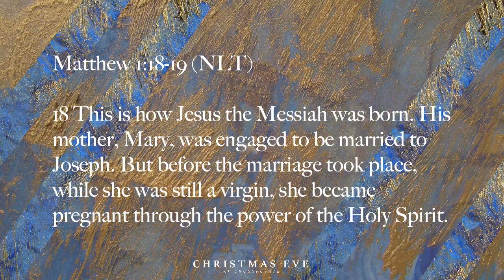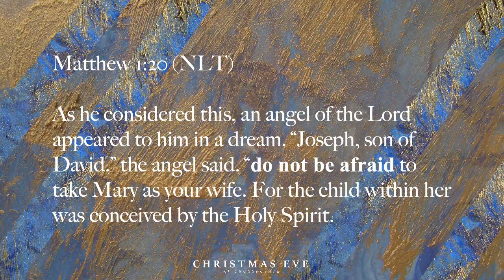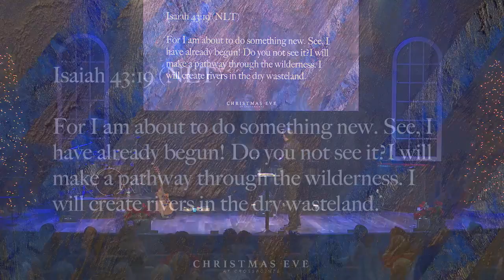12.24.17 | Christmas Eve At Crosspointe